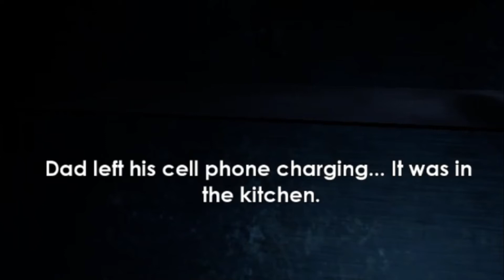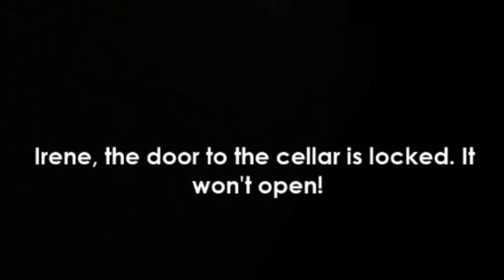MY PARENTS ARE HOSTAGES! | Intruders: hide and seek (2)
Intruders: Hide and Seek is a first-person stealth game, an intense thriller combining intense psychological terror with the point of view of a defenseless boy.

In this new VR experience you become Ben, the eldest of the Richter family children. While on vacation at a country house, you’re the witness to three dangerous intruders slipping into the house and taking your parents hostage.

With your parents restrained and your sister hiding, you’re stuck in the house with the intruders. You’ll have to find a way to save your family while you figure out who the three assailants are and what they want.

You cannot run away or confront them. Your only option is... to hide.